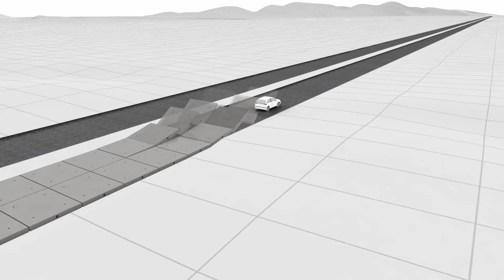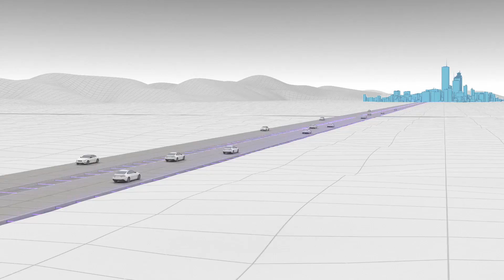Integrated Roadways Smart Pavement trailer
Integrated Roadways Smart Pavement is the missing link between Smart Cities and autonomous cars.

By providing valuable new services for mobile IoT and next-generation vehicles, Integrated Roadways makes roads sustainably self-funding without the need for taxes or tolls.